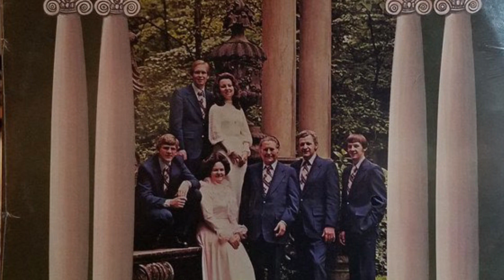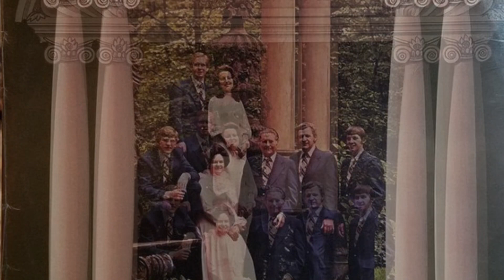The LeFevres - Thank You Lord for Your Blessings on Me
From the album: “Experience”